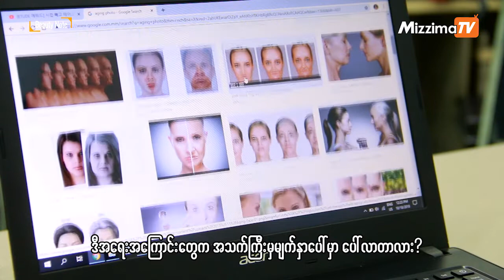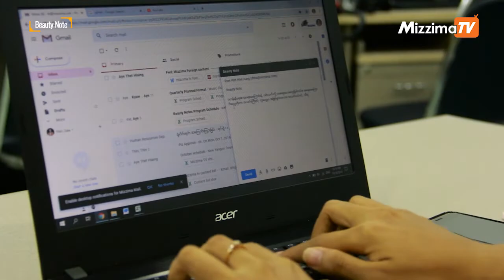ပါးရည္တြန္႔မွာေၾကာက္ရင္ ...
မ်က္ႏွာေပၚမွာ အေရးေၾကာင္းေတြက မ်က္လံုးအနီးအနားမွာ စၿပီးေပၚလာတတ္တယ္ ဆိုတာ ဟုတ္လား ??
အေရးေၾကာင္းေတြက အသက္ႀကီးမွေပၚလာတတ္တာလား ??
မိန္းကေလးျဖစ္ျဖစ္၊ ေယာက်ာ္းေလးျဖစ္ျဖစ္ ေဆးလိပ္ေသာက္သူေတြက ပိုၿပီးေတာ့ အိုမင္းလြယ္တယ္ဆိုတာေရာ ဟုတ္လား ??

အခုတစ္ပတ္ Beauty Note အစီအစဥ္ေလးမွာ မ်က္ႏွာေပၚကအေရးေၾကာင္းေတြနဲ႔ပတ္ သက္လို႔ ေျပာျပထားပါတယ္ေနာ္။ ၁၅ မိနစ္ေလာက္ေလးပဲ အခ်ိန္ေပးၿပီးၾကည့္ၾကည့္ လိုက္ပါ။ မ်က္ႏွာေပၚကအေရးေၾကာင္းကိစၥကို တစ္ထိုင္တည္း သိသြားမွာပါေနာ္။